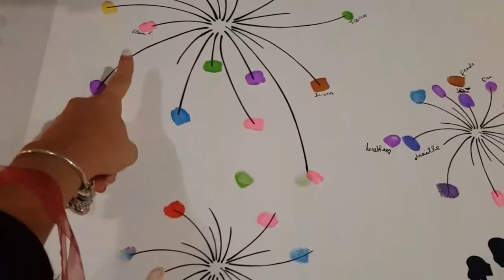ШВЕЙЦАРИЯ. Свадьба в Швейцарии. 03.10.18